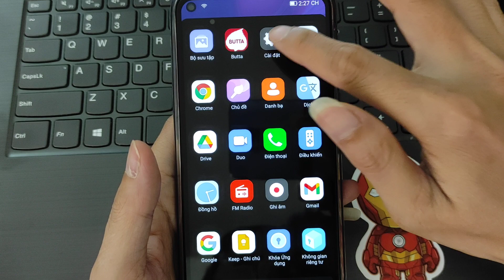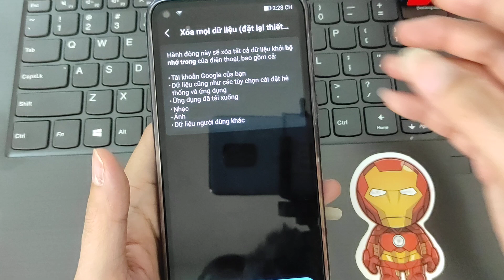Cách khôi phục cài đặt gốc điện thoại Vsmart/Vsmart Joy 4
Khôi phục cài đặt gốc điện thoại Vsmart khi chiếc điện thoại bị treo hay lỗi phần mềm nhẹ.
Lưu ý: Sao chép dữ liệu trước khi khôi phục cài đặt gốc.
Đăng xuất các tài khoản Google, CH Play, Vsmart ra khỏi máy trước khi khôi phục.